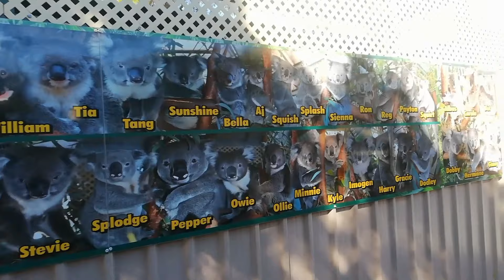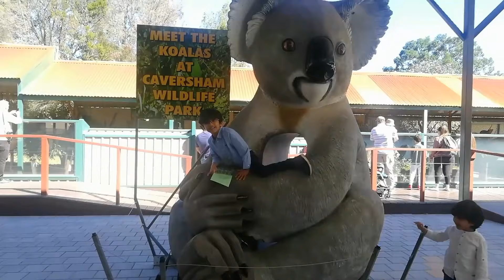caversham wildlife park in perth . koala bear . koala bears in Austrailia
caversham wildlife park in perth western Austrailia

Two super cute brothers is the channel of the two most talented brothers Mohammad
Moazzam and Mohsinain Mustafa. Moazzam is 6 years old and Mohsinain is 3 years old.
Both are fun-loving, intelligent, and yes both love to make videos. So let's start the journey of love, adventure, with these two super talented boys.

Welcome to you in our channel. If you have any opinion for us Please drop your comment as well also.